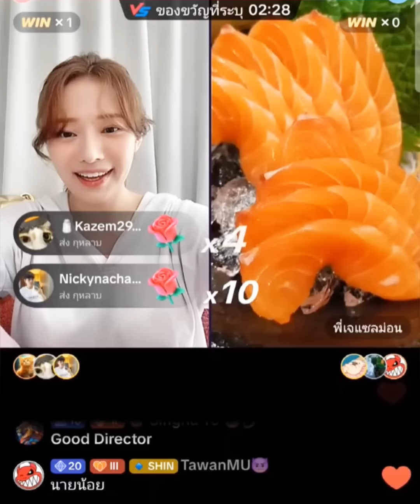4สาว นายน้อยนิกกี้ ในที่สุดก็ได้เจอกัน ความบันเทิงบังเกิด ขิงไม่ยอมกัน พี่มาดมาให้กำลังใจ"น้องชมพู"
4สาว นายน้อยนิกกี้ ในที่สุดก็ได้เจอกัน ความบันเทิงบังเกิด ขิงไม่ยอมกัน พี่มาดมาให้กำลังใจ"น้องชมพู"